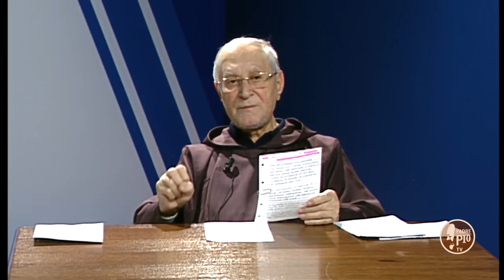5 Minuti con Padre Pio 21 Gennaio 2019